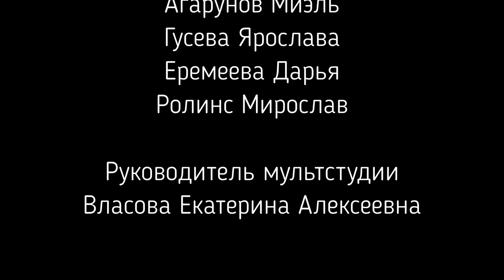Сказка на шкатулке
Мультстудия школы "Венда"
г. Москва